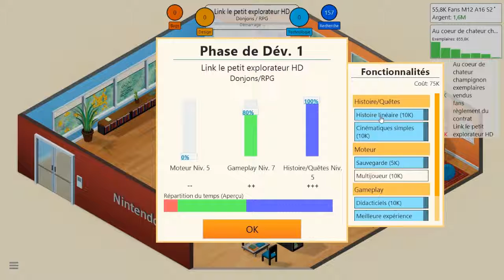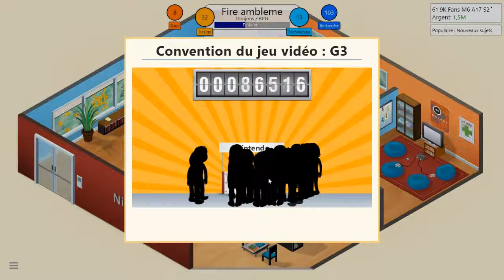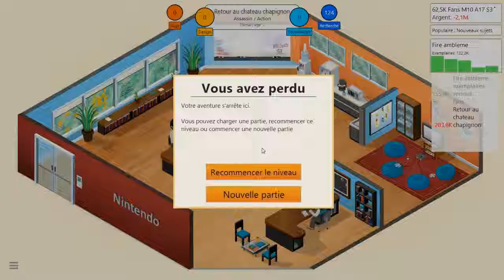Game dev Tycoon - S2 - Ep 08 - Fin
[ Vidéo en HD ] Un pouce vert / commentaire / Favoris est toujours apprécié !
Mais loin d'être obligatoire ;)
Aujourd'hui, je vous propose un nouvel épisode de la série, Game dev Tycoon,  avec l’épisode 08 de la saison 2.